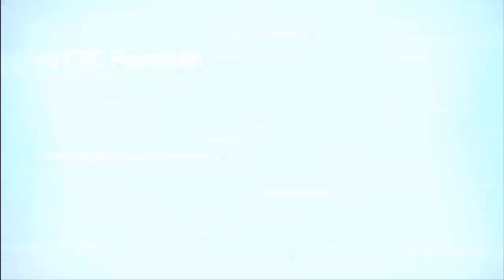2017 Mercedes-AMG GLS63, spotted on the road for testing for the first time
2017 Mercedes-AMG GLS63, spotted on the road for testing for the first time